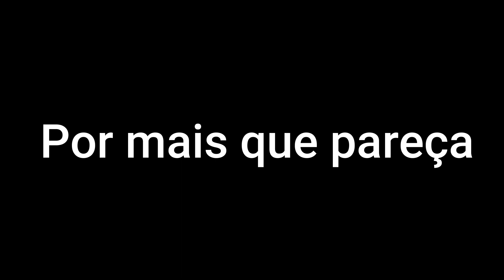Transformei uma nota de dolar em um salário de 6 mil por mês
Nesse vídeo eu explico como uma nota de um dolar na carteira me deu sorte, me fez passar no vestibular de uma das universidade mais disputadas do Brasil quando eu tinha apenas 16 anos, me ajudou a passar em 2 concursos públicos, receber pra estudar durante 4 anos, aprender inglês e por fim vir morar na Alemanha em 2021.